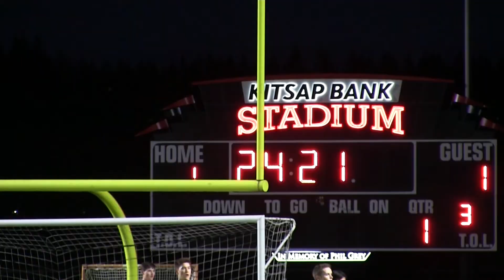WTV News - May 16, 2018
WTV News for May 16, 2018. We're all about our men's soccer team as they have their first ever home play-off game tonight!n Also in our show is a video to get any one cheered up... A Cheer Team Try-Outs commercial.